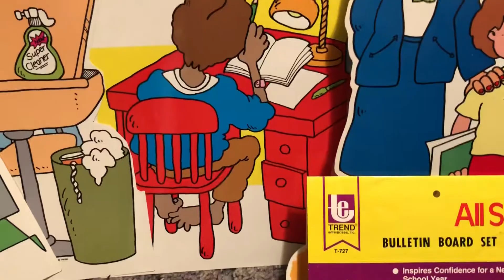Classroom Bulletin Board Poster Cut Outs “All Set for School” 1980s 80s Then 80s Now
80’s School Supplies of the Day:
“All Set For School” Bulletin Board Set